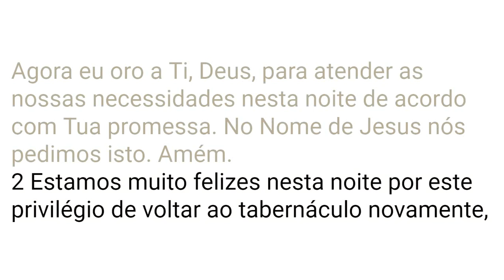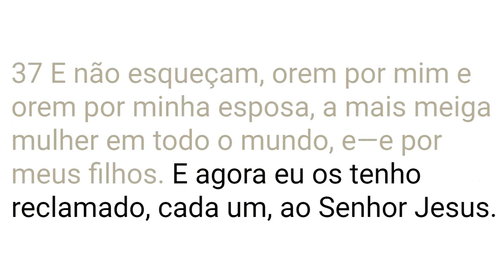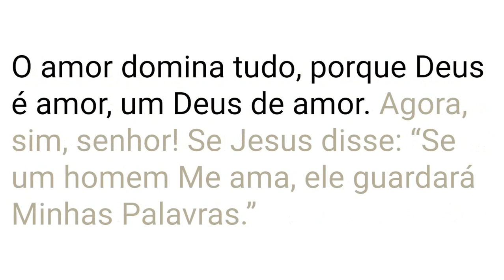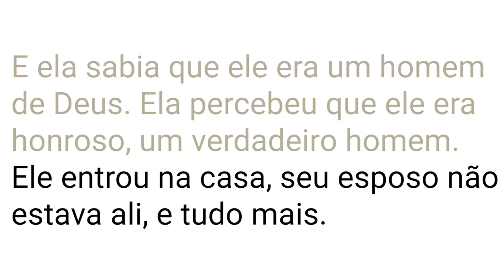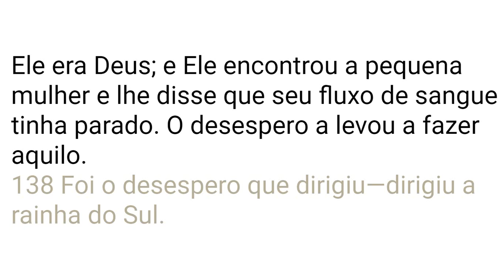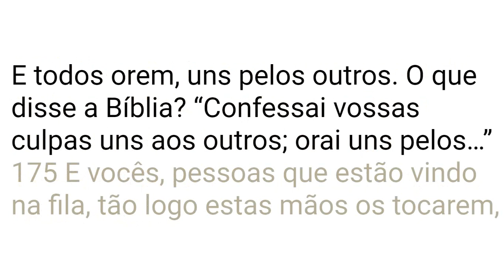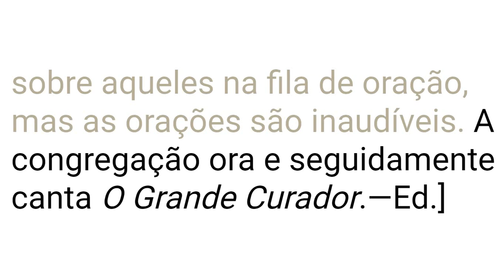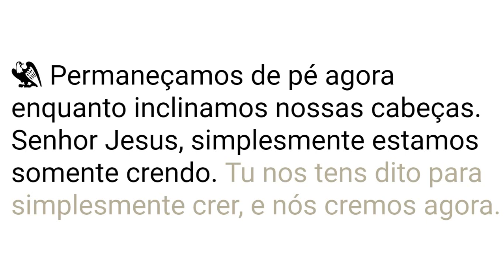63-0901E Desesperos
Ouça a voz de William Branham pregando um de seus sermões.
Veja o texto em português após sua pregação.

Este vídeo foi feito usando o aplicativo "The Table", publicado pela GVD
Este aplicativo está disponível para Windows, macOS, iOS e Android.